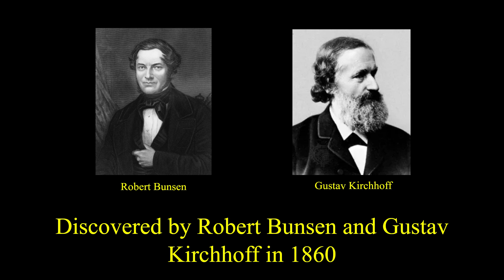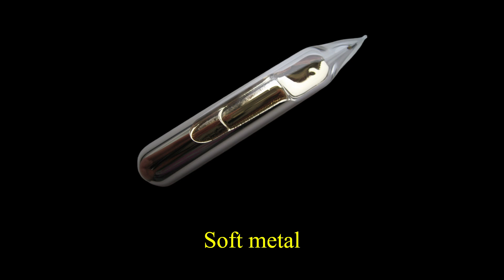Cesium Explained in Less Than 3 Minutes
The element cesium is very reactive. This element will ignite when exposed to air and reacts explosively with water. It is the softest of all the metals. It is used in atomic clocks and helps to create the definition of a second.